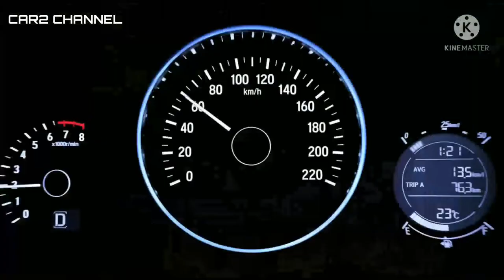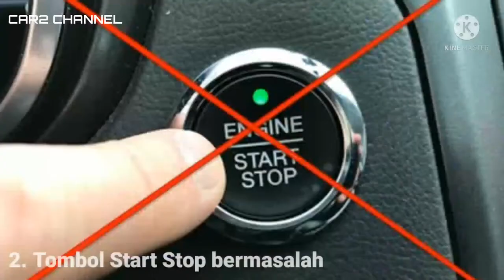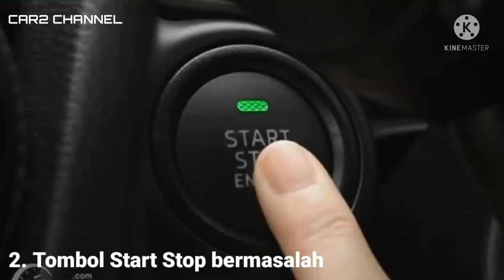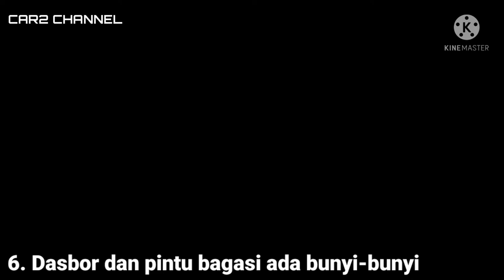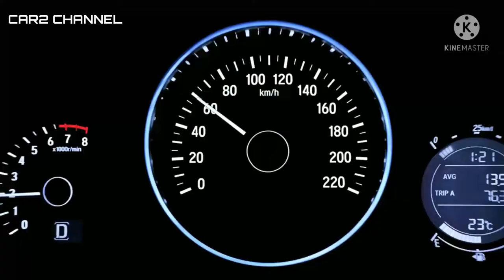7 Kelemahannya HR-v Second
7 Kelemahannya HR-v Second